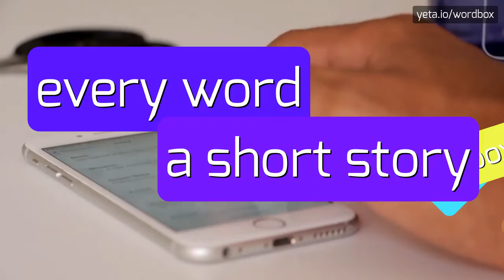FEURERMAN - HOW TO PRONOUNCE IT!?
Watch how to say and pronounce "feurerman"!